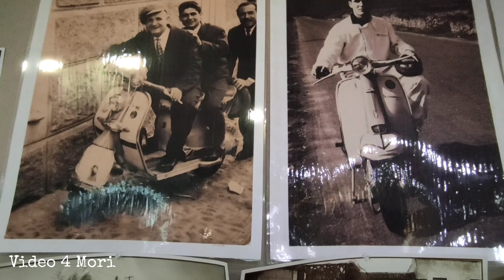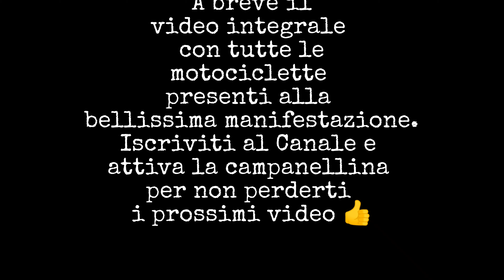Lambretta Club Sardegna presenta "Sardinia Moto Story" ~ Nuoro 27 Ottobre 2024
Home  Eventi

Fino a domenica 27 ottobre, a Nuoro, la terza edizione della mostra “Sardinia Moto Story”

26 Ottobre 2024

Reading Time: 2 mins read

A A

Oltre cento moto vintage in esposizione, tra d’epoca, storiche e classiche, tutti i maggiori marchi della storia delle due ruote rappresentati, e con loro le principali nazioni produttrici.
Sono i numeri della terza edizione della mostra “Sardinia Moto Story”, prima e ancora unica manifestazione regionale di un settore che vanta un gran numero di appassionati anche nell’isola, dove la tradizione motociclistica è fortemente radicata da oltre un secolo.
Cambia la location, che dall’ExMé delle prime due edizioni si sposta ora in un luogo dove l’esposizione potrà godere di un maggiore respiro, per la gioia degli appassionati e dei tanti curiosi che vorranno visitarla a Nuoro da venerdì 25 ottobre a domenica 27.
Per ben tre giorni infatti la grande galleria interna del Centro Commerciale di Pratosardo diventerà un parcheggio privilegiato per le nonnette a due ruote, anche se alcune arrivano sino agli anni 80 e, dunque, sono delle giovani di 40 anni.
Come avvenuto in precedenza la manifestazione è promossa, curata e organizzata in ogni sua parte dall’attivissimo Lambretta Club Sardegna, il sodalizio regionale dedicato allo scooter di casa Innocenti che ha sede proprio a Nuoro.
Costituito da circa 80 soci, è impegnato da anni in attività di beneficenza e solidarietà sociale oltre che nella tutela del marchio Lambretta.
Soddisfatto il presidente Giancarlo Cau, al lavoro da diversi mesi con i propri associati per organizzare al meglio la manifestazione di fine ottobre.
La moto più anziana, una Motobecane francese, è degli anni Venti, ma le stanno accanto marchi scomparsi da tempo come Frera e Sertum, accanto all’eterno Moto Guzzi.
La carrellata prosegue sino agli anni Ottanta, con alcune perle degli anni Settanta di varie nazionalità: tedesche, giapponesi e ovviamente italiane.
Ricca anche la partecipazione degli scooter, ma i visitatori non troveranno solo le Lambrette di ogni età, perché ci sarà anche una nutrita pattuglia di Vespa a cominciare dal primo tipo cosiddetto faro basso del 1948.
Spazio anche agli affascinanti sidecar.
La mostra è visitabile gratuitamente nei seguenti orari: venerdi 25 e sabato 26 ottobre, dalle 9,30 alle 20,30; domenica 27 ottobre, dalle 9,30 alle 18,00.